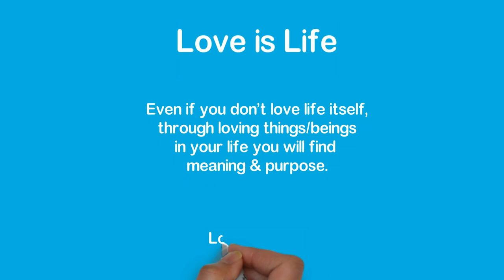Love is Life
"There is always someone or something in life to love and appreciate."

When I appreciate people and things that have happened in my life, I experience Love. This brings meaning to my life.

The meaning of life is to love. There is no greater purpose, no greater meaning. Everything and anything.

It doesn’t have to be solely people; it can range from a pet to something abstract and imaginary.

Even if you don’t love life itself, through loving things/beings in your life you find meaning, purpose. For example: You choose your dream job because that is what you LOVE to do.

You choose whatever path you choose in life because that is the path that you LOVE.

 Love is the very purpose of living; it does not matter so much what I love.

Just to have appreciation for some aspect of my life, results in the Love of Life.

Respectfully,
Ross